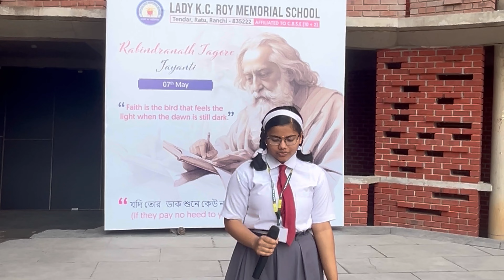Rabindranath Tagore Birth Anniversary at LKCRMS (07-05-2024)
Today was a joyous and enlightening day as we celebrated Rabindranath Tagore Jayanti at our school. honoring the iconic poet and philosopher. The event began with a lamp-lighting by Principal Mr. Abhishek Harit, Mrs. Rashi, and Mrs. Chanda Shukla, followed by a speech from Mr. Harit in the amphitheater. The celebration featured Bengali poetry recitations including “Bipade More Rokkha Koro” by Akshara Sinha and “Where the Mind is Without Fear” by Radhika Shahdeo. A choir performed Rabindra Sangeet, “Anondoloke Mongolaloke and Jodi Torr Dar Shune Keu Na Ashe.” The teachers’ choir sang “Phule Phule Dhole Dhole,” and Bhaskar Bhattacharya recited “Aaj Amader Chuti.” A fusion dance on “Anando Dhara” by students added vibrancy to the event. Dr. Sirajuddin Pandit concluded with a Vote of Thanks. The celebration showcased Tagore's enduring influence through dance, poetry, and music, highlighting his rich cultural heritage.